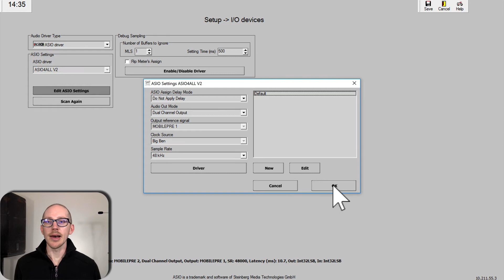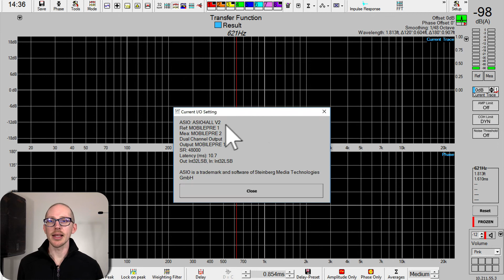Double check your settings in SATlive before you start work in the field [GSwSST16.1]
The next step in verifying that your audio analyzer is set up correctly is to check your settings in SATlive.